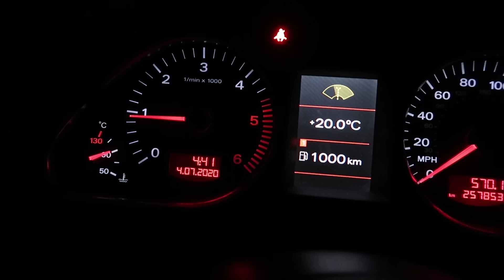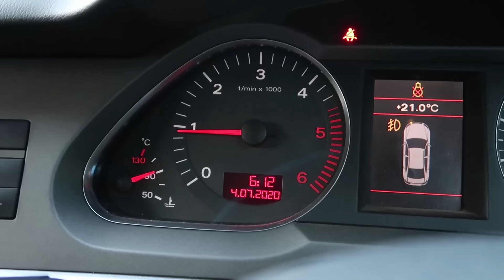Am AJUNS in GRECIA! Iustinel se arunca in piscina! v2 Ep #1